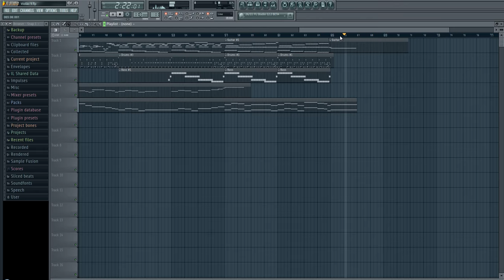[FL Studio] Guitar, Piano & Violin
It's been a long since since i don't post any musics here..  '-'